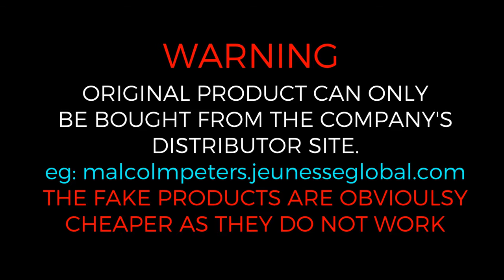Reduce Acne Scars In Minutes With Instantly Ageless Samples and info https goo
svetags